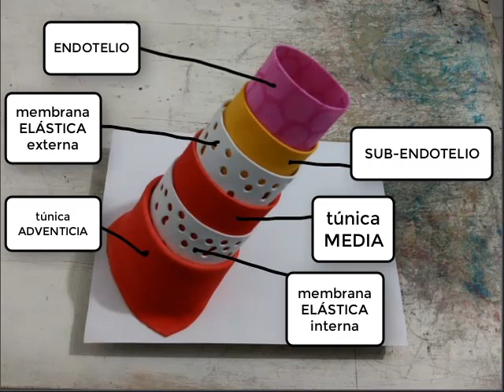Estructura de la Arteria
información ARTERIA

MATERIALES:

- Base de cartón tamaño carta
- Hoja de fomi rojo... rosa... blanco... amarillo...
- Lápiz color rosa
- Tijeras y silicona